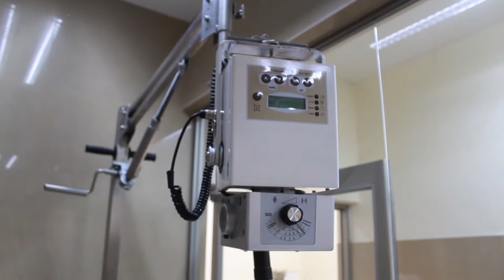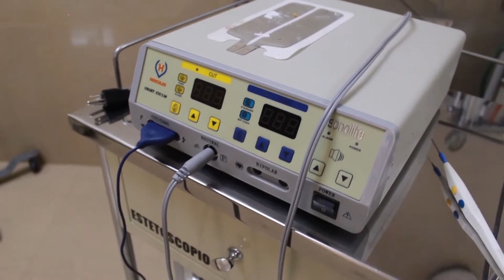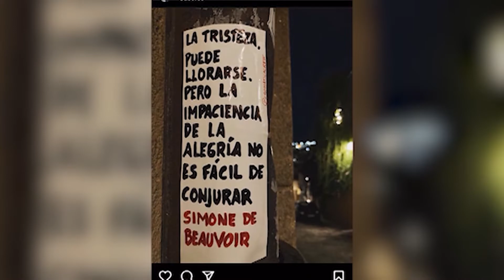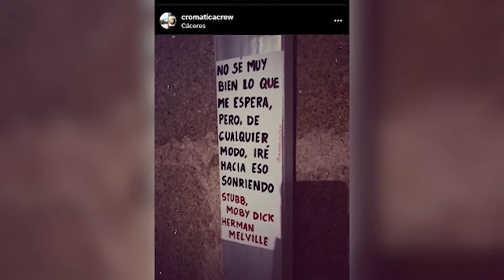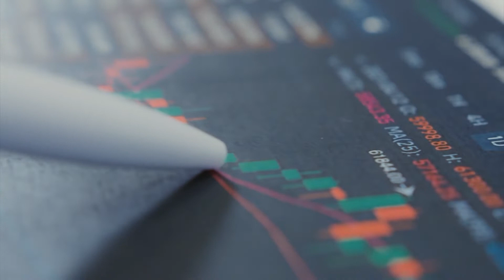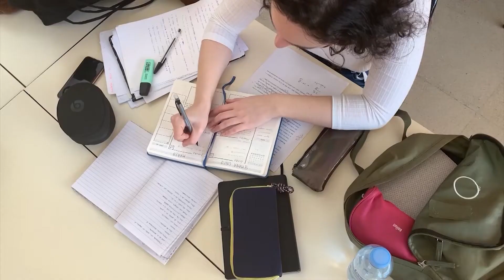Noticiero Científico y Cultural Iberoamericano - 23 al 29 de Mayo del 2022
Conoce las últimas noticias sobre los acontecimientos científicos y culturales en el mundo a través del Noticiero Científico y Cultural Iberoamericano.

Contenido:
1. Hallan el barco del explorador Ernest Shackleton un siglo después
2. NASA realiza un ensayo general para la histórica misión Artemis
3. Líderes indígenas piden garantizar la protección de la Amazonía
4. Conoce cómo cuidan la salud de los animales del Zoológico de Guadalajara
5. “Hazlo por tu playa”, una iniciativa para salvar las costas de Perú
6. La muerte de cientos de erizos en el Caribe preocupa a los científicos
7. “Cromática Crew”, una iniciativa que busca fomentar el pensamiento crítico
8. Colombia busca la equidad en poblaciones que han sido discriminadas
9. Chile celebra las primeras bodas entre parejas del mismo sexo